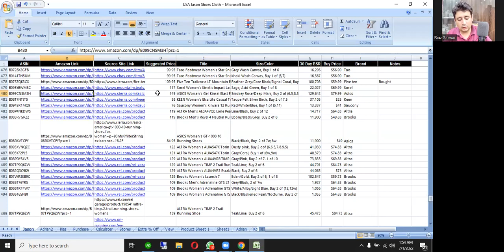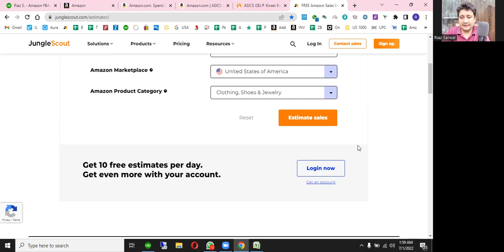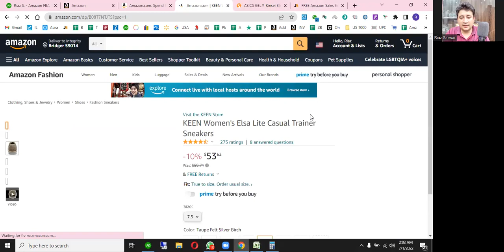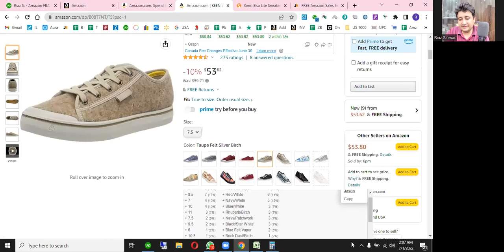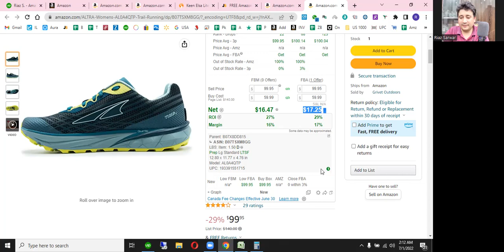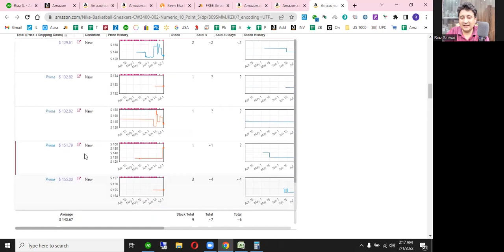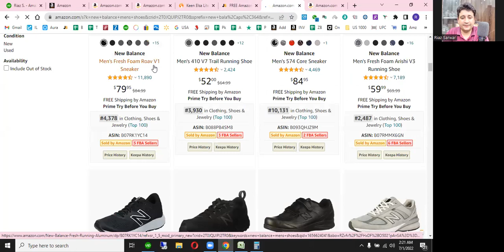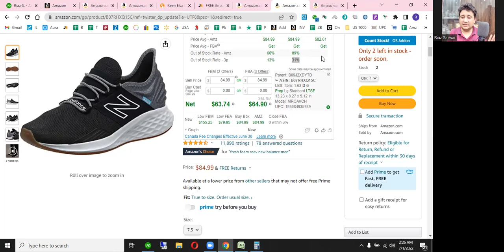Amazon FBA Online Arbitrage Product Evaluation/Selection Lect-10 Urdu/Hindi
What is the right product for our business?
Understanding Keepa.
Our Equity and Sales.
If you have any questions you can send me a text on WhatsApp. I will respond to you within 24 hours.
Please do not hesitate to ask questions.